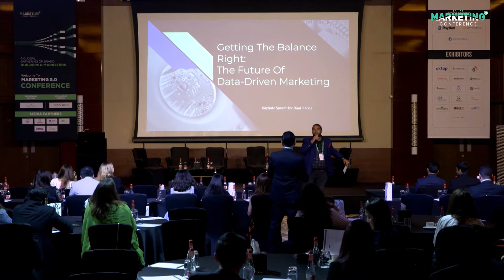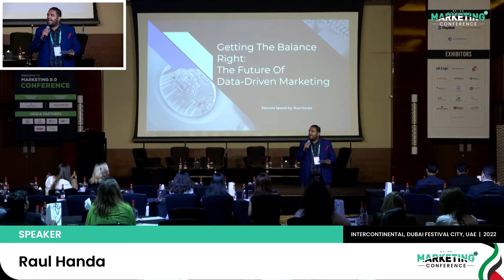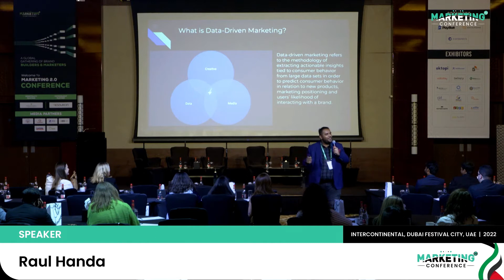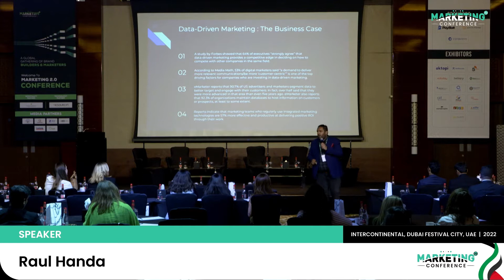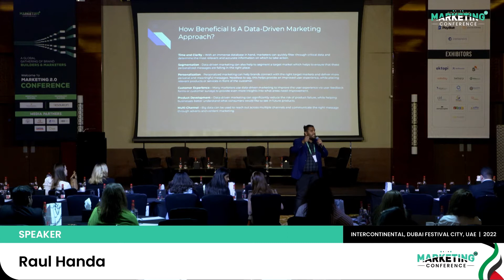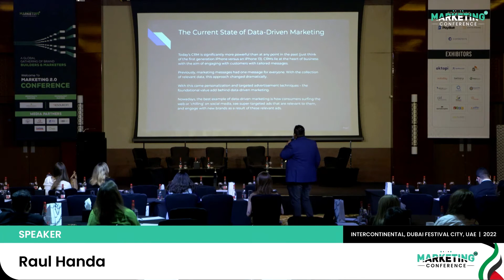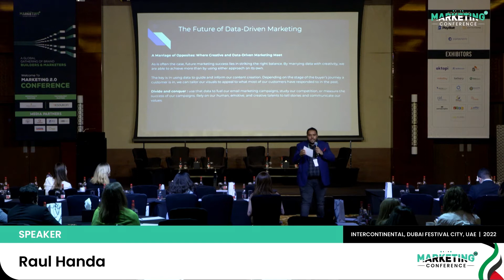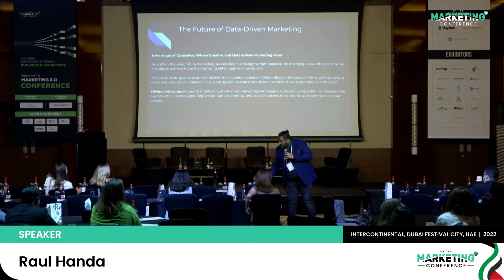Speaker Session | Raul Handa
Raul Handa sheds light on the subject,  “Getting The Balance Right: The Future For Data-Driven Marketing” at the Marketing 2.0 Conference, held at Intercontinental Dubai Festival City, UAE on 23rd - 25th March 2022.